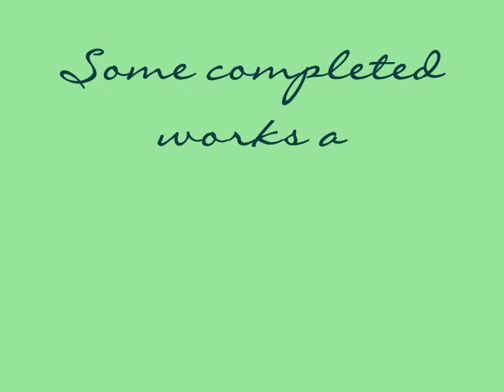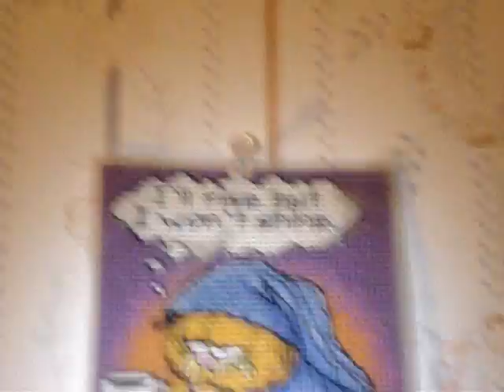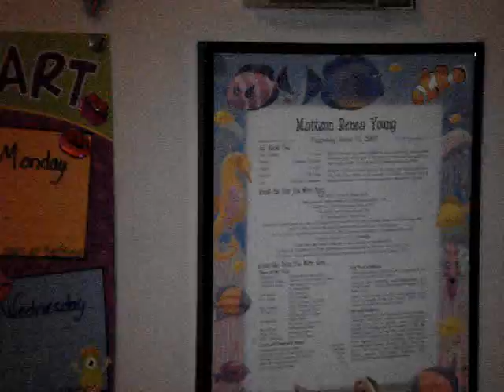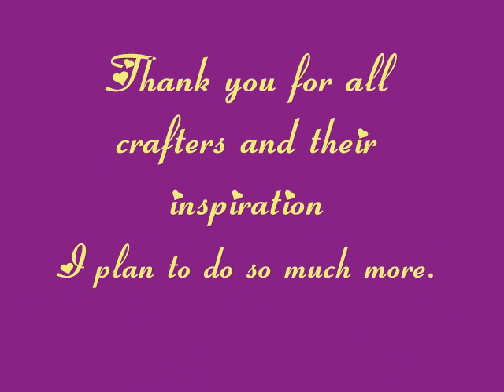Cross Stitch Flosstube #6 MORE PAST Finishes and Colorings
Welcome all you Flosstube, Cross-Stitch, Crochet and Crafters.
Today I show you a few more PAST stitched completes as well as a few colorings I did for my daughter's room before she was born.
Ellie Belly, the cat makes another appearance at the end.
I appreciate everyone who watches mine and Mattson's clips.  I am trying to catch up on everyone else's posts.  It's so great that there are more and more crafting clips out there as well as all the awesome information.

For cross-stitch patterns or completed crochet works, check out my Etsy shop

Find Young40mom on Twitter and Pinterest